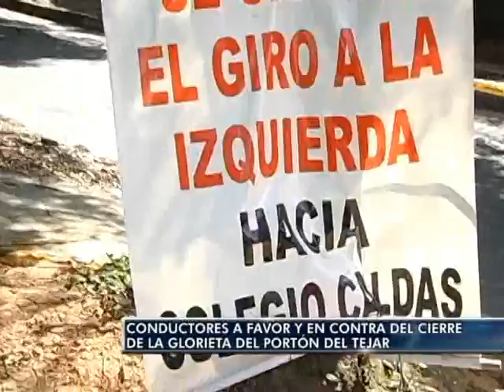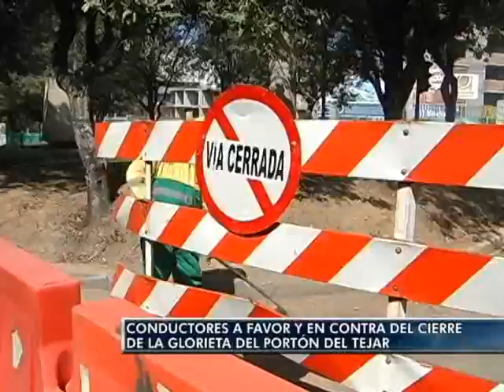Conductores a favor y en contra del cierre de la glorieta del Portón del Tejar